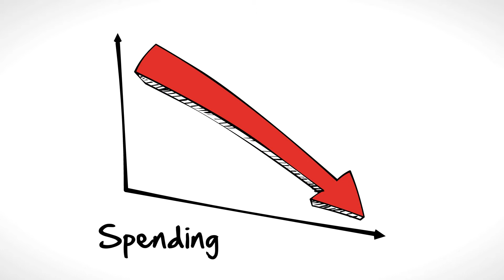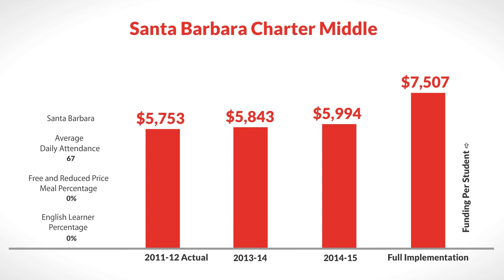LCFF for Santa Barbara Charter Middle